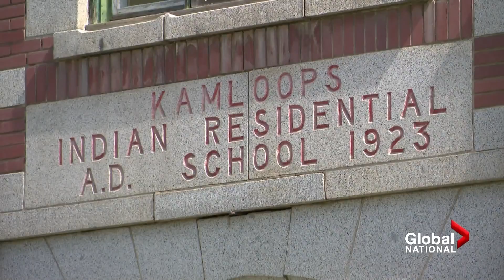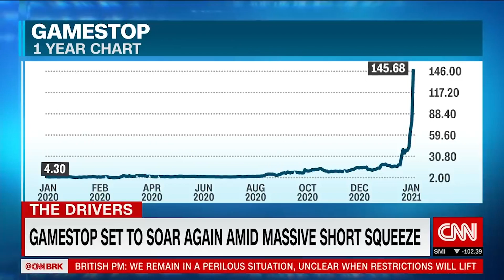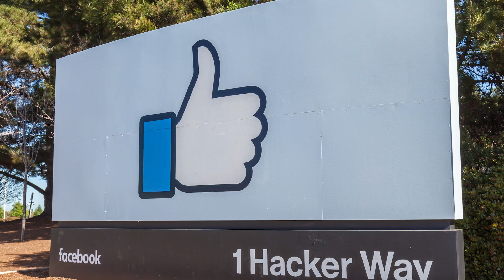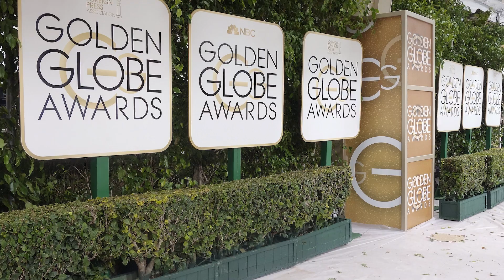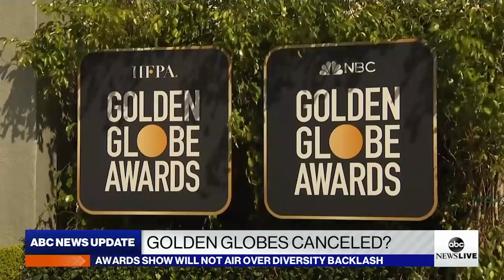Dark Secrets Exposed In 2021 That No One Will Forget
As the old saying goes, it'll all come out in the wash. And it seems like 2021 was laundry year, because all kinds of long-held secrets and information the general public perhaps would have preferred not to know came to light.

From hush-hush private tidbits that people had been holding onto for years to answers about the U.S. Capitol insurrection that happened in January of 2021 itself, the year revealed one shocker after another. How did these revelations come out, and what happened after they were uncovered? These are dark secrets exposed in 2021 that no one will forget.

Who knew about the insurrection? | 0:00
When did Trump test positive? | 1:41
Mass, unmarked Canadian graves | 2:52
Reddit pranks Wall Street | 4:49
Britney Spears' conservatorship | 6:06
Facebook turns a blind eye | 7:30
The Gates divorce | 9:03
Golden Globes get the ax | 10:23
The Cuomo brothers unravel | 11:46